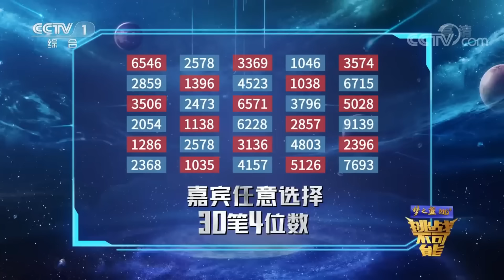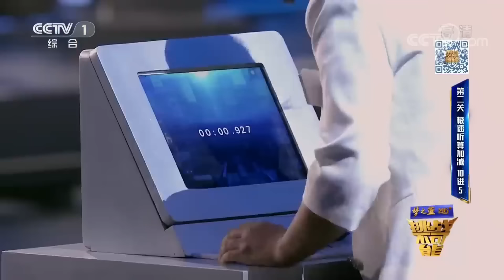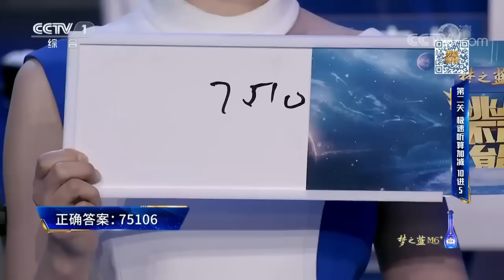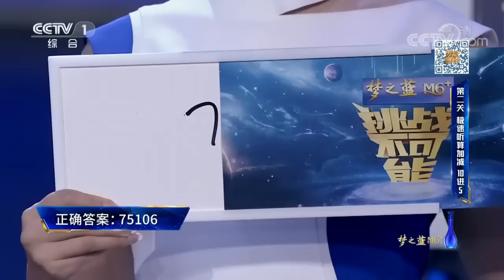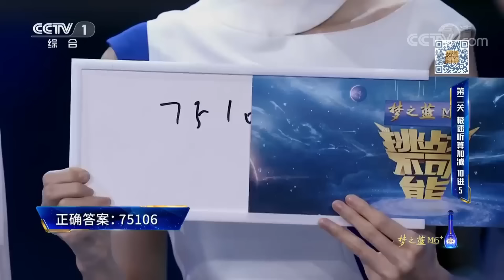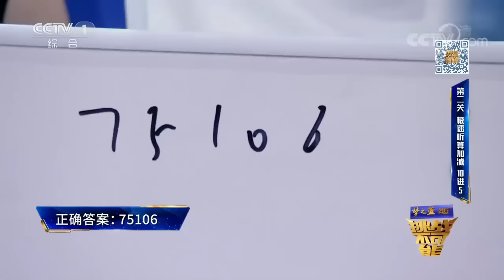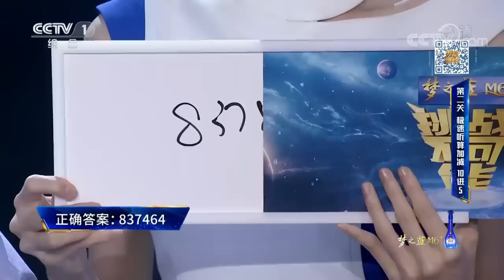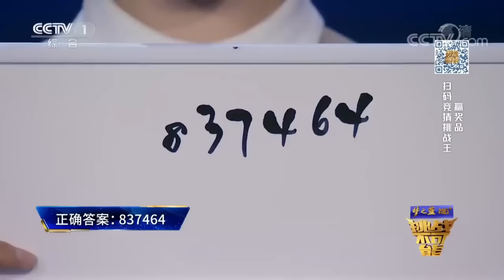答案秒出！大脑堪比计算机！题目都听不清就已经结束 极速听算加减10进5 逆向思维运算极限对决！丨挑战不可能 Impossible Challenge